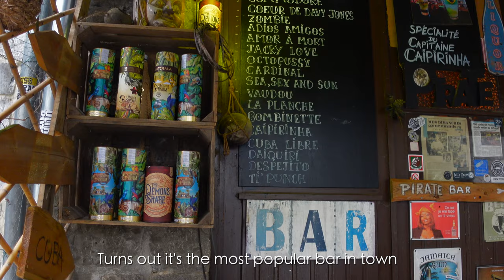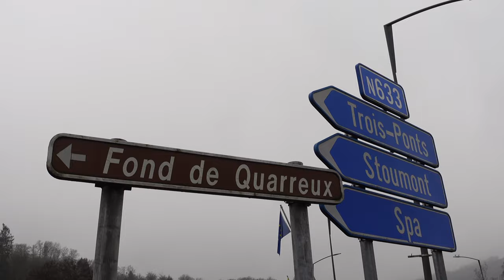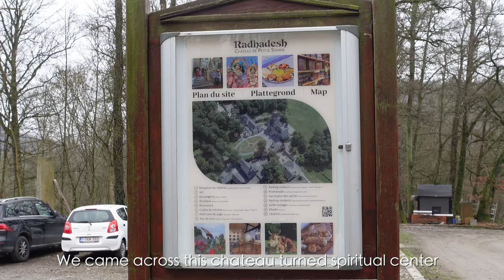Wallonia & the Belgian Ardennes 🇧🇪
Explore the best cities in Belgium's Wallonia region with this epic 4K journey through the Ardennes! With stunning landscapes, unique experiences, and amazing local cuisine, this video is the perfect way to take in the sights and sounds of Wallonia. From Durbuy to Dinant, this video takes you on a virtual adventure through one of Belgium's most fascinating regions. So sit back and relax as you explore the beauty of Wallonia's best cities and experience an unforgettable 4K adventure through the Ardennes!

▬▬Chapters▬▬
0:00 Intro
0:12 Durbuy, Belgium
2:05 Caves of Remouchamps
3:31 Spa Belgium
4:36 Château de Petite Somme (Radhadesh)
5:01 Dinant, Belgium

VIDEOS